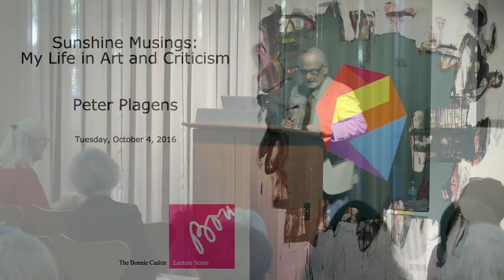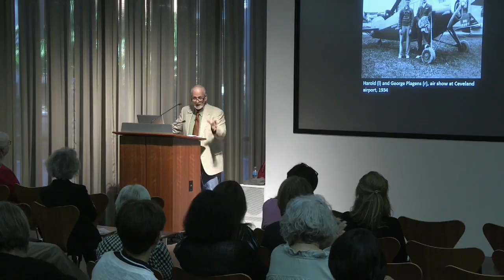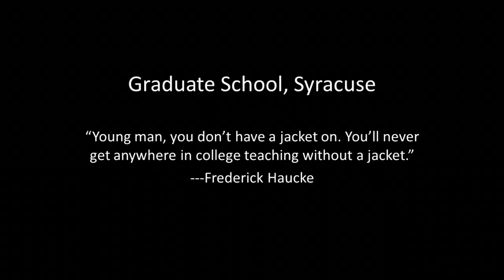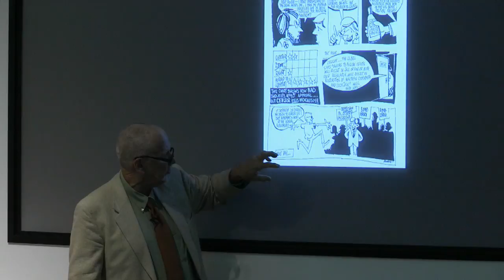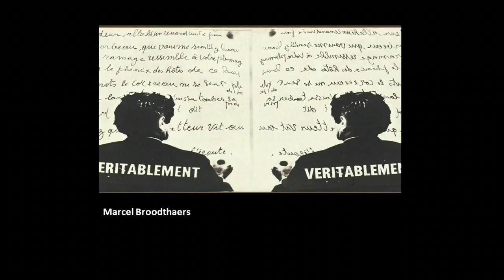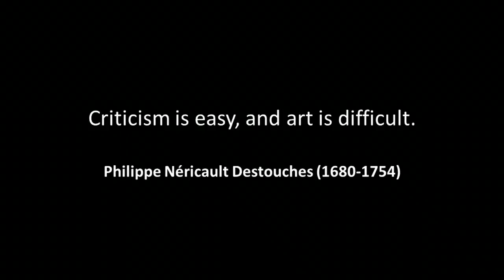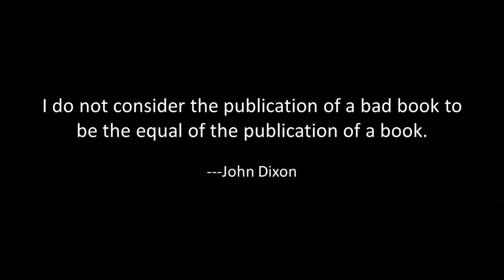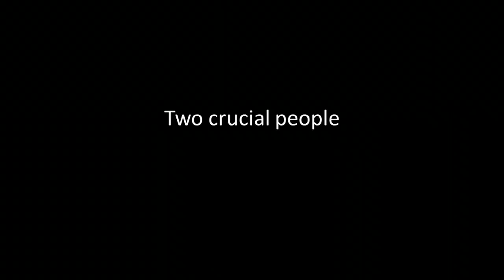Peter Plagens Sunshine Musings: My Life in Art and Criticism (Full lecture)